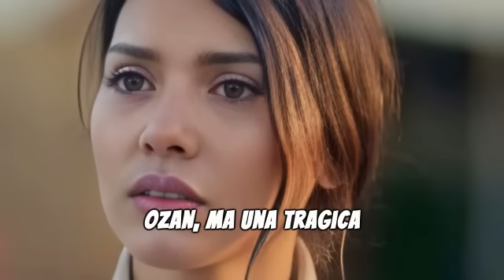ENDLESS LOVE ANTICIPAZIONI - PRIMA DI MORIRE OZA SVELA UN SEGRETO CHE CAMBIA TUTTO:" EMIR ERA SUO.."